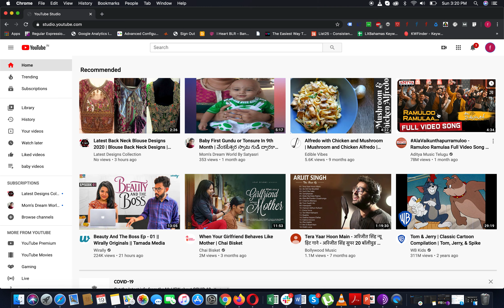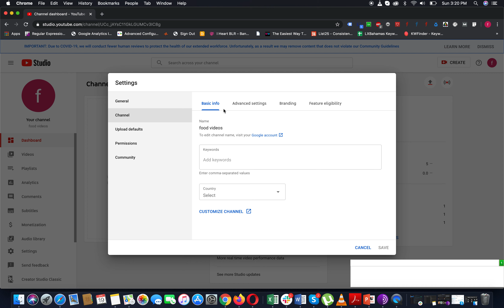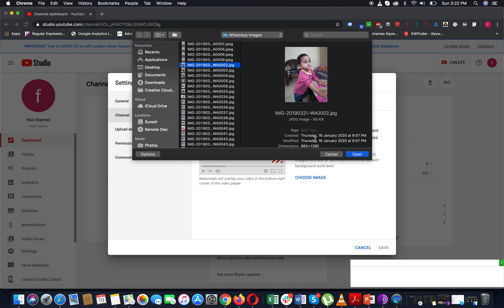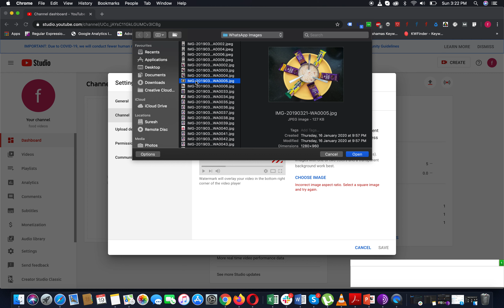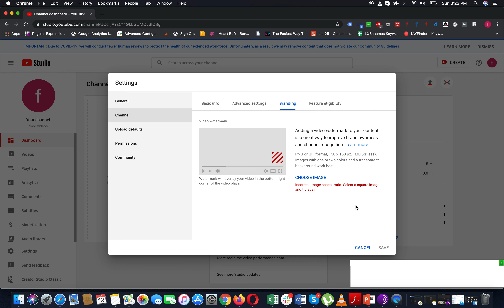How to Add Watermark to Youtube Videos in Telugu | How to Make Watermark Appear Throughout The Video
How to Add Watermark to Youtube Videos in Telugu ,
How to Make Watermark Appear Throughout The Video ,

About My Channel Smart SatyaSri

My Channel Smart SatyaSri Includes Number Of Category Videos .

Some contents are used for educational purpose under Fair use.Copyright Disclaimer under section 107 of the copyright act of 1976,Allowance is made for "Fair Use" For purposes such as criticism,comment,news reporting,teaching,scholarship and Reaserch.fair use is a use permitted by copyright statute that might otherwise be infringing.Non-profit,educational or personal use tips the balance in favor of fair use.The information provided in this channel videos is for general purpose only not to be considered as professional videos .

Copyrights:

All Copyrights Reserved by Smart SatyaSri.

If You Find Any Images, Music Clip Arts, Short Clips / Videos and more that or claimed by you please contact me via email from my channel about section & will take necessary or any action .